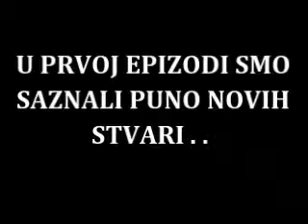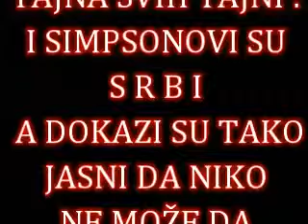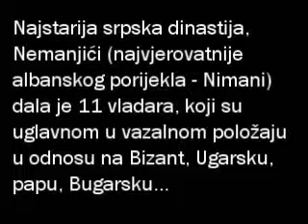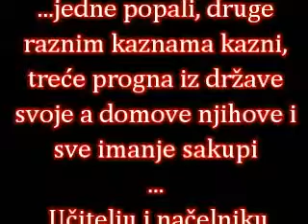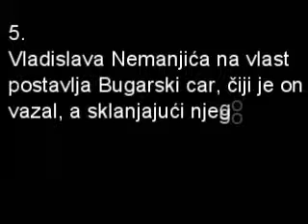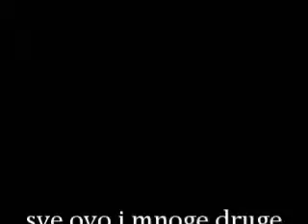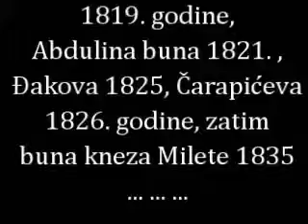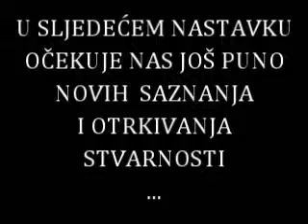Zabranjena istorija Srba 2